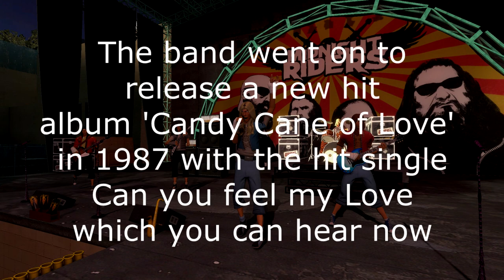Thomas and the Band (Trainz Stories)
Ready for a trip back to 1985? On Thomas' Branch Line, there was a visit from an American Glam Metal (or Hair Metal) Band called Pink Serpent, originally from West Palm Beach, Florida. They came over to film the music viceo to their latest single Start me up with your Love. They are Richie Kikz (Lead Vocals, Saxophone and Keyboards), Johnny Wizz (Lead Guitar, Keyboards and Backing Vocals). Spikey Mikey (Rhythm Guitar and Backing Vocals), Full Monty (Bass Guitar and Backing Vocals) and Vin Ceez (Drums). However, the engines on Thomas' Branch Line don't seem to happy about the band being on the railway filming the music video, even though they received permission from The Fat Controller. But while they are filming, Spikey Mikey gets injured and put in serious danger when he is on the tracks. What will happen and how will the relationship between the band and the engines mend?

I have to say this is the biggest project since The Great Heatwave, man I am exhaused after this. I decided to make the band from America (Florida was always the state I had in mind for them being from) as it would give me a valid reason to sing with an American Accent, as I much prefer to sing with my normal British Accent, even to rock. Plus, I am pretty much a Baritone singer, and I had a bit of a hard time with the Tenor range of Richie Kikz vocals. I envisioned the music to be a pastiche of Glam Metal bands such as Def Leppard, Mötley Crüe, Bon Jovi etc (You'll probably get Steel Panther vibes). I recorded the Guitars using my Epiphone G-400 (the Humbuckers do help) and the bass and drums were done using plugins. I wanted to do the band as figures in Trainz, but since there were no suitable figures I found on Trainz, I used Garry's Mod using the Team Fortress 2 Scout as their bases. I'll release their dupes on the GMOD workshop once the video is out.

Trainz Content:
Hybrid IoS Team
Si3D
Sodor Workshops
The Marvellous Mainland Model Works
The Sudrian Industries
Ifor Engineering Works
Any others that I forgot are also credited too

The members of Pink Serpent was all done using Garry's Mod

Music
All of Pink Serpents song composed by myself, Guitars recorded by myself, Bass and Drums done on FL Studio
Other themes by
Myself
Mavis M
SudrianAfro
carson08022000
Mike O'Donnell
Junior Campbell

SFX by G.W. Shunter, Brandon Polley, BBC Sound Library, Left 4 Dead 2, Team Fortress 2.